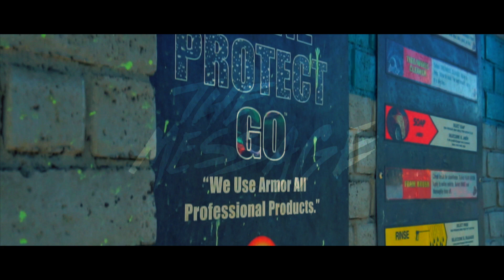FCMG.E - The Message | OFFICIAL VIDEO | Directed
Directed By @NiqosStudio